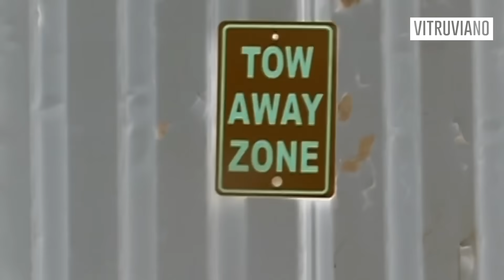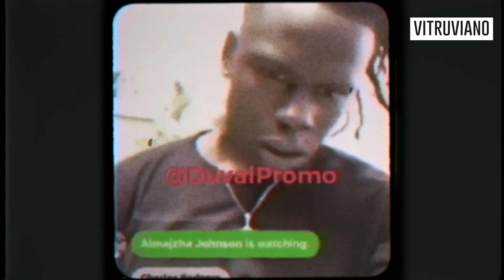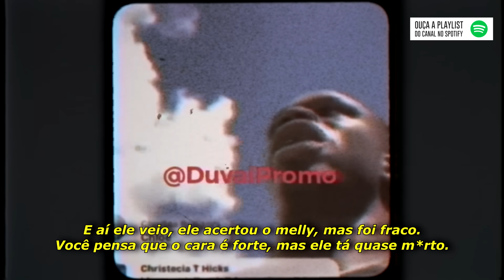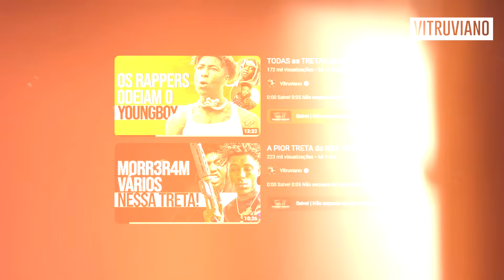A TRETA ABSURDA do NBA YOUNGBOY e YNW MELLY... (Por que isso aconteceu?)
0:00 Salve!
0:05 Não esquece do like, beleza? :D